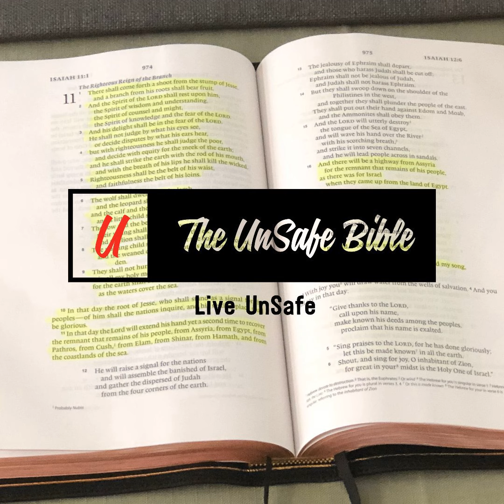Like Leader Like Follower Part 2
Did you hear that? God laid the groundwork for Jesus’s arrival HUNDREDS of years before He was born. How? In today’s message, Pastor Ken goes over the genealogy of Jesus. By tracing certain events that led back to the time of Moses in the book of Numbers and Jesus’s stepfather Joseph, we find out that Joseph is related to King David from the Book of 1 & 2 Samuel. Pastor Ken reminds you that God promised David the messiah would come from his family line. And because of Moses, the prophecy is complete.